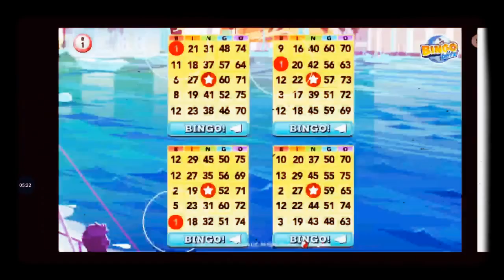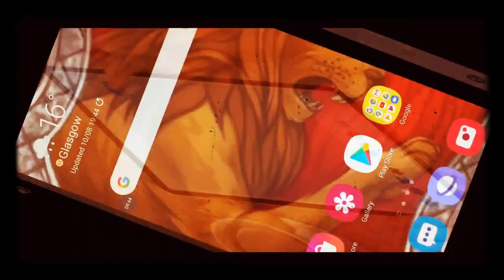Simple Bowling game play part 3